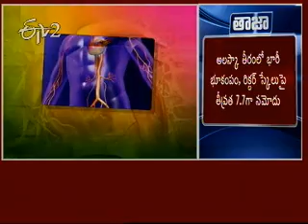Etv2 Sukhibhava 5th January 2013_Part 3